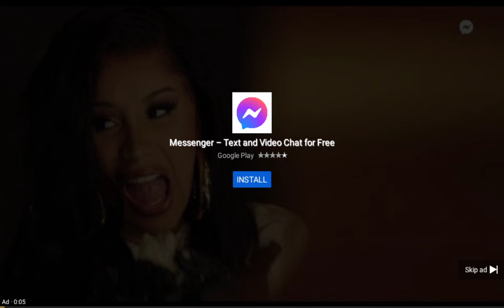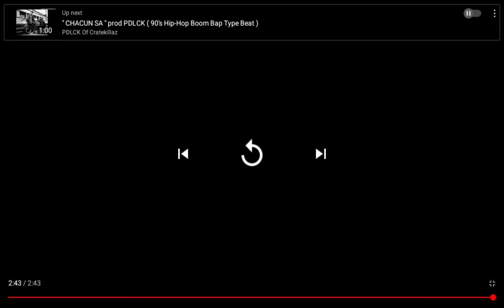iron mane sex auto